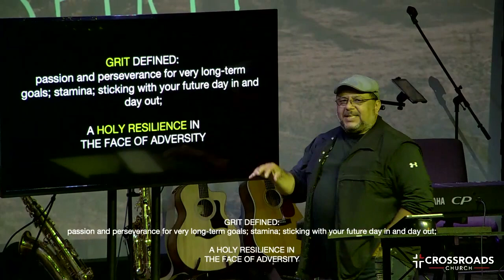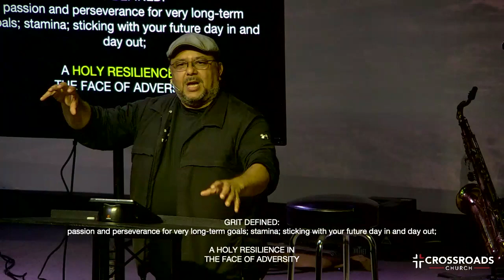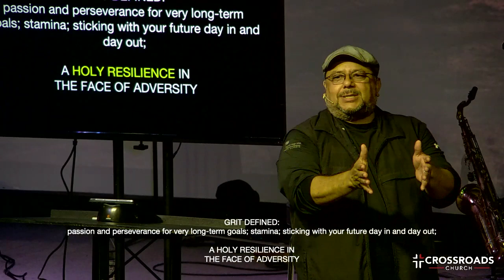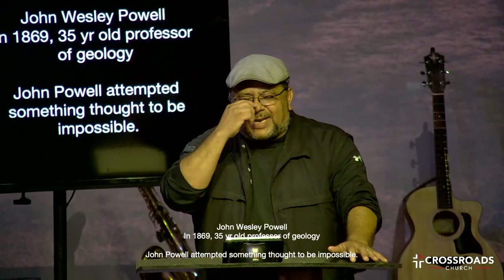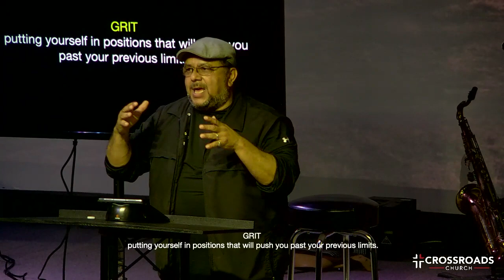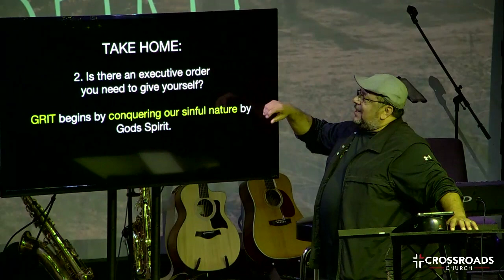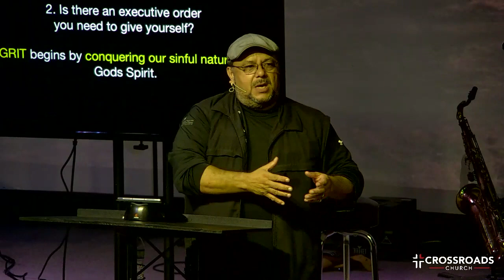1_A Different Spirit-Pastor Marucs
Title: ATTRIBUTE OF GRIT

ATTRIBUTE OF GRIT

Heb 12:2 says:

let us run with endurance [fortitude]  the race that is set before us, 2 looking unto Jesus, the author and finisher of our faith,

ENTER CALEB

Numbers 14:24
24 But My servant Caleb, because he has a DIFFERENT SPIRIT in him and has followed Me fully, I will bring into the land where he went, and his descendants shall inherit it.

Joshua 14:7-14 – CALEB’S TESTIMONY

“I was forty years old when Moses…sent me…to explore the land… I brought him back a report according to my convictions, but my fellow Israelites who went up with me made the hearts of the people melt in fear. I, however, followed…God wholeheartedly…that day Moses swore to me, ‘The land on which your feet have walked will be your inheritance’…

So here I am today, eighty-five years old…as strong…as the day Moses sent me out;   I’m just as VIGOROUS to go out to battle now as I was then. Now give me this mountain that the Lord promised me…Then Joshua blessed Caleb…and gave him Hebron as his inheritance…because he followed the Lord…wholeheartedly” - Jos 14:7-14

CALEB – possessed these 4 qualities
1. GRIT
2. FOCUS
3. COURAGE
4. HUMILITY

GRIT DEFINED:
passion and perseverance for very long-term goals; stamina; sticking with your future day in and day out;

A HOLY RESILIENCE IN
THE FACE OF ADVERSITY

John Wesley Powell
In 1869, 35 yr old professor of geology

John Powell attempted something thought to be impossible.

GRIT
 putting yourself in positions that will push you past your previous limits.

GRIT DOES NOT  ALLOW YOUR CIRCUMSTANCES TO GET BETWEEN YOU AND GOD;

GRIT LET’S GOD GET BETWEEN YOU AND YOUR CIRCUMSTANCES

Gen 1:9 “Fill the earth and SUBDUE IT.”

SUBDUE = KABASH!

 • To make a path
 • To bring under control
 • To conquer

Proverbs 16:32

“He that conquers his soul is greater
than he that taketh a city.”

QUESTION:
“Is there an executive order
you need to give yourself?”

CALEB: he mastered his fears with faith

I brought him back a report according to my convictions, but my fellow Israelites who went up with me made the hearts of the people melt in fear.  I, however, followed…God wholeheartedly…

Two frogs fell into a can of cream
Or so I’ve heard it told
The sides of the can were shiny and steep,
The cream was deep and cold.

“0 what's the use,” croaked Number One,
‘Tis fate; no help around.
Goodbye my friends, Goodbye sad world!”
And weeping still he drowned.

But Number Two, of GRITTY STUFF
Dog paddled in surprise
The while he wiped his creamy face
And dried his creamy eyes.

“I'll swim awhile, at least,” he said—
Or so I've heard he said;
“It really wouldn't help the world
If one more frog were dead.”

An hour or two he kicked and swam,
Not once he stopped to mutter,

But kicked and kicked and swam and kicked,
Then he hopped out, via butter!

HEBREWS 10:35-39

35 So don’t lose your bold, courageous faith, for you are destined for a great reward! 36 You need the strength of endurance to reveal the poetry of God’s will and then you receive the promise in full. 39 But we are certainly not those who are held back by fear and perish; we are among those who have faith and experience true life!

THE BLOOD ROUND

Hebrews 12:2

 For the joy set before him
he endured the cross

HEBREW 12:1-2
Therefore, since we are surrounded by such a great cloud of witnesses, let us throw off everything that hinders and the sin that so easily entangles. And let us run with perseverance the race marked out for us, fixing our eyes on Jesus, the author and perfecter of our faith”

IF GRIT HELPED JESUS
ENDURE HIS CROSS

GRIT WILL HELP US
CARRY OUR CROSS FOR HIM

TAKE HOME:

1. Caleb was 40 when He was ready to face his giants and enter the Promise Land; Because of the NEGATIVE CLIMATE he was in, he didn’t enter till He was 85. HE WAS JUST AS GRITTY AT 85 that he was at 40.

DON’T LET AGE keep you
from LIVING DANGEROUSLY

TAKE HOME:

2. Is there an executive order

GRIT begins by conquering our sinful nature by Gods Spirit.

IF YOU FALL INTO A CAN OF CREAM
THIS WEEK:

MAKE BUTTER

TAKE HOME:

It’s never too late to be who you might have been.

DO GRIT